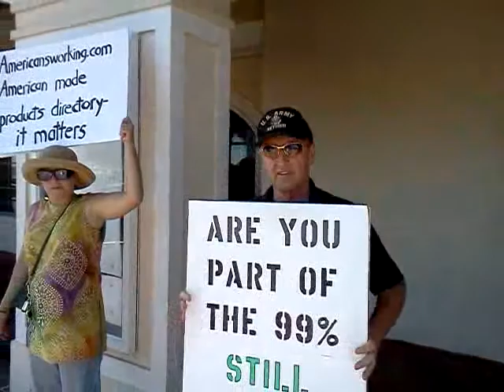Occupy Fort Pierce Florida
The people of Fort Pierce standing in solidarity with the OccupyWallStreet movement / revolution and doing their part as a small part of the 99 percent. A peaceful bunch who rallied, carried signs and protested peacefully in front of the Public Library as part of the National Occupy Wall Street Revolutionary Movement.